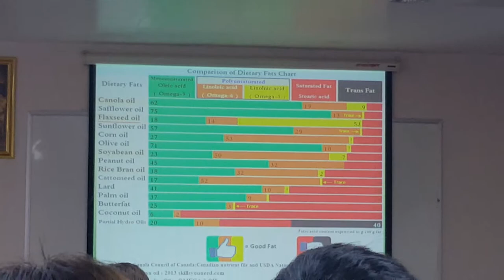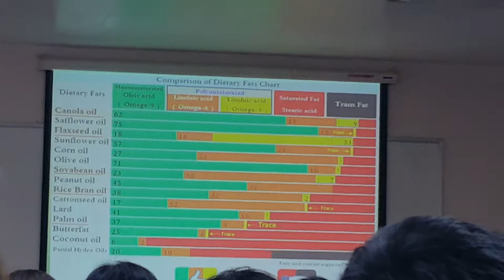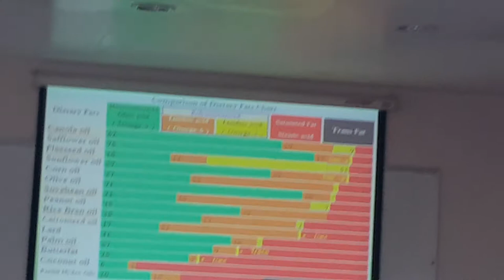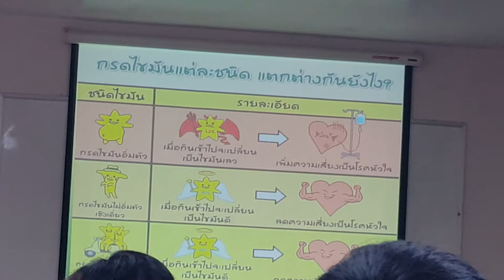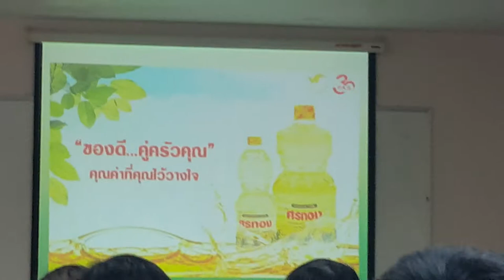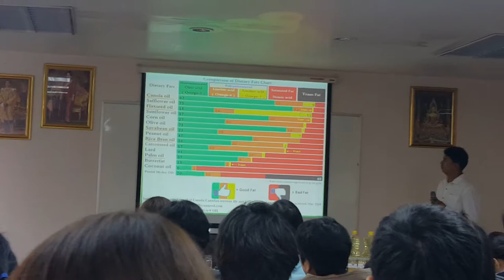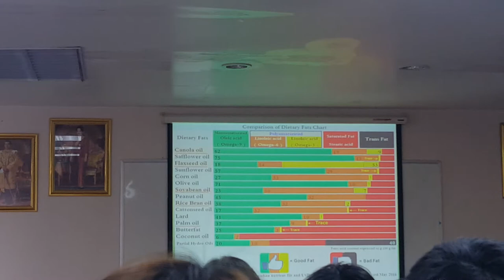ชนิดน้ำมัน ประโยชน์ และข้อมูลเชิงสุขภาพ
ขออภัยอย่างสูง เสียงเบามาก อาจจะฟังไม่รู้เรือง คือเขาลำดับน้ำมันให้ดู